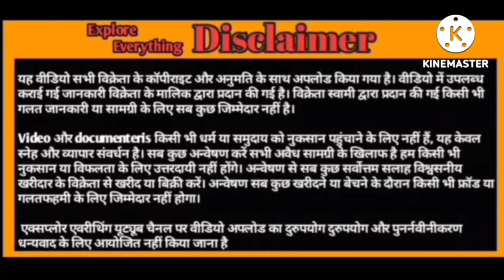Kota kids andul kids 8000 rs arif bhai A1 Kota king from kokan alibag